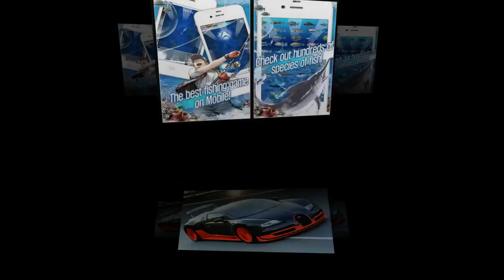[Collection] Meilleures Apps Sports extrêmes pour Android..